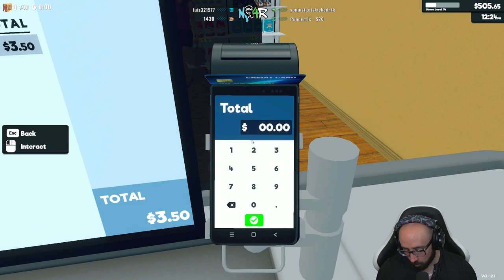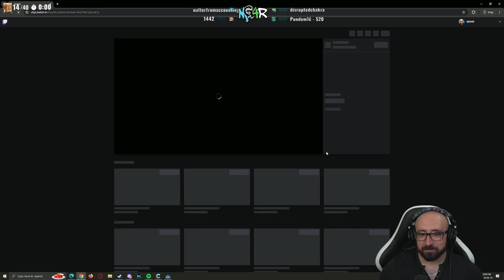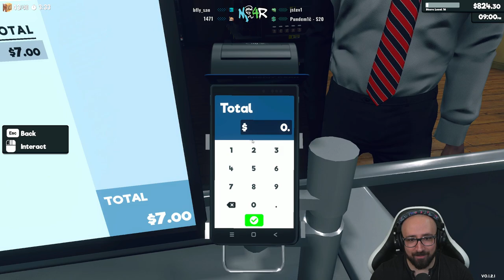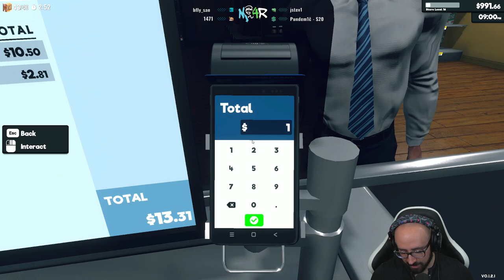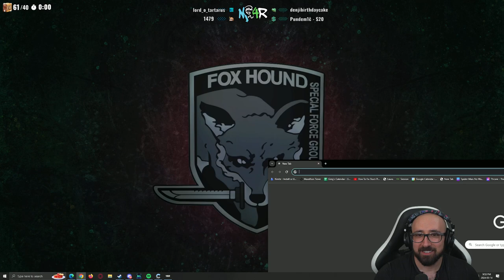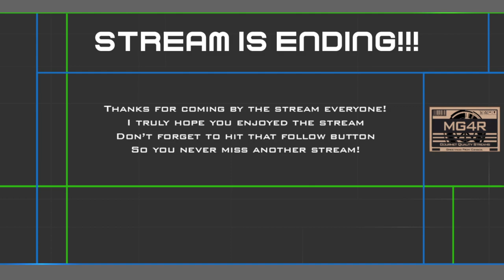[March 14, 2024] Gmart Workers Got A Little Wobbly | BOX GANG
00:00:00 Just Chatting
00:14:36 Supermarket Simulator
02:10:44 HELLDIVERS 2

GAME INFO

Name: Supermarket Simulator
Genre: Simulation
Developer: Nokta Games
Publisher: Nokta Games
Platforms: PC
Release Date: February 20, 2024

Name: HELLDIVERS 2
Genre: Third-Person Shooter
Developer: Arrowhead Game Studios
Publisher: Sony Interactive Entertainment
Platforms: PC, PlayStation 5
Release Date: February 8, 2024